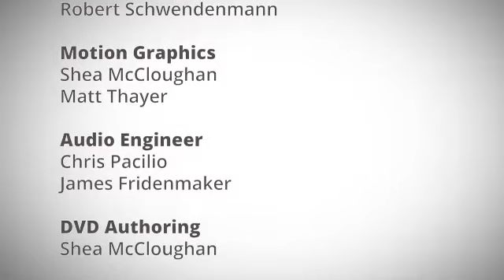Hope and Joy Session5 A Transformed Life